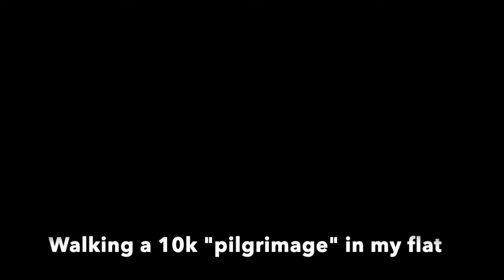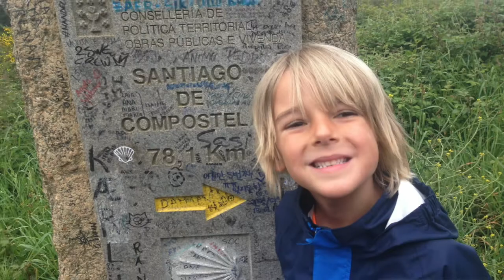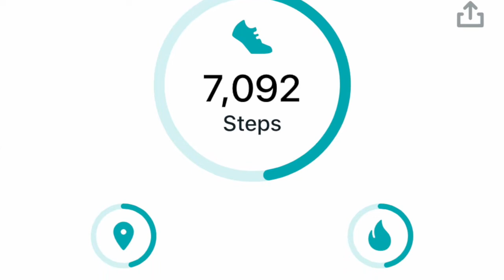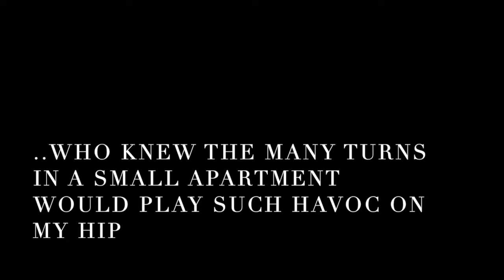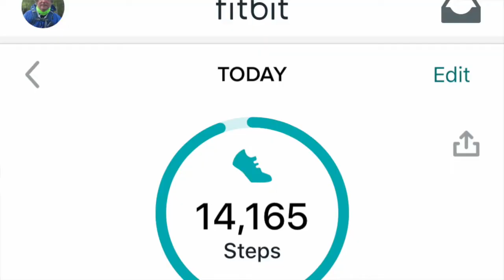Camino de Corona (virus)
I walk a 10k "camino" from the confines of my small Hong Kong flat in solidarity with other "quarentinos" who are confined to the homes during this Covid-19 virus.  Pilgrimage isn't just something you do, it's a way of orientating yourself in the world despite the circumstances.

Also, am raising awareness for Kids International Ministry who do an incredible work in the Philippines and find their operating funds affected by the coronavirus.